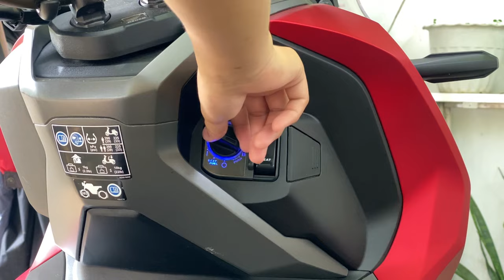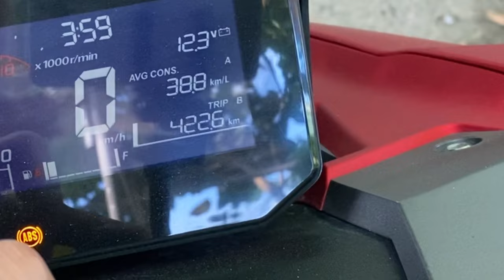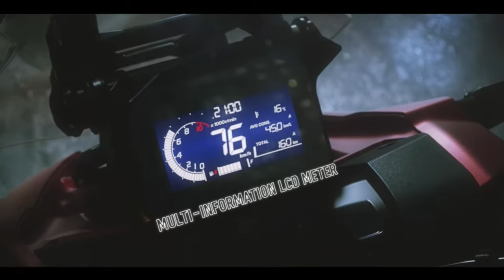Honda ADV 160 2024 Review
What's up mga buddy! Tara pagusapan natin ang mga ayaw ko  dislikes sa Honda ADV 160 as a 1 year owner.

Certainly! The Honda ADV 160 is a versatile adventure scooter designed for both urban commuting and off-road exploration. Let’s dive into its features and specifications:

Engine:
The ADV 160 is powered by a new generation 157cc, 4-Valve, Liquid-Cooled, eSP+ Engine.
It delivers a maximum power of 11.8 kW at 8,500 rpm and a top torque of 14.7 Nm at 6,500 rpm.
The engine incorporates low-friction technologies for improved efficiency and environmental performance.
Safety Features:
Honda Selectable Torque Control (HSTC): This advanced feature helps balance wheel rotation, preventing rear tire slip on wet or slippery roads.
Anti-lock Braking System (ABS) with Wavy Disc Brakes enhances braking ability and stability during sudden stops.
LED Tail Light with Emergency Stop Signal (ESS) improves visibility and safety.
Convenience and Comfort:
Idling Stop System: Saves fuel by automatically turning off the engine when idling.
USB Charging Port: Convenient for long-distance riders.
Honda Smart Key: Allows keyless operation.
Full Digital Meter Panel: Provides essential information at a glance.
Tapered Handlebar: Ensures comfortable handling.
Design and Practicality:
Rugged Aesthetics: The ADV 160 combines style with functionality.
Large Luggage Box: Offers ample storage space.
Twin Subtank Rear Suspension: Enhances ride comfort.
All LED Lighting System: Improves visibility.
Specifications:
Displacement: 157 cc
Starting System: Electric (ACG Starter)
Seat Height: 780 mm
Ground Clearance: 165 mm
Fuel Tank Capacity: 8.1 L
Fuel Consumption: Approximately 45.0 km/L (WMTC Test Method)
The ADV 160 is available in three color variants: Matte Gunpowder Black Metallic, Matte Solar Red Metallic, and Matte Pearl Crater White with a suggested retail price of Php 166,9001. Whether you’re navigating city streets or venturing off-road, the Honda ADV 160 promises an exciting and reliable ride!